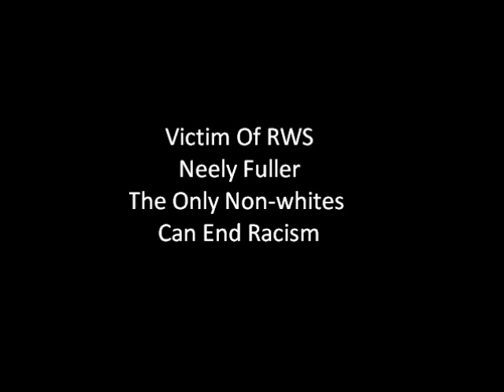Neely Fuller - The Ony Way Non-whites can End Racism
Neely Fuller explains that it is up to non-white people to end racism through individual codification. There's no other way to do it folks!